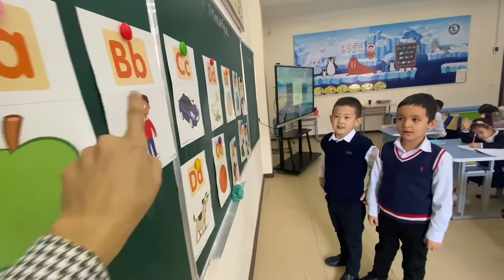Outdoor and indoor learning activities with young learners